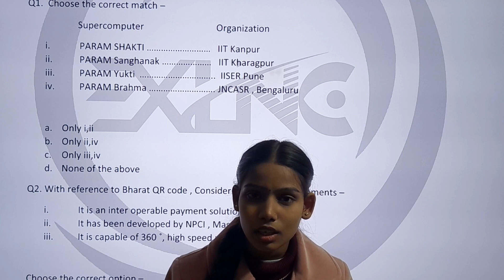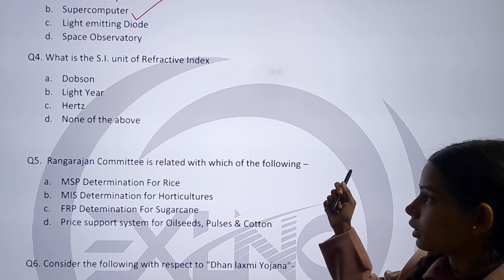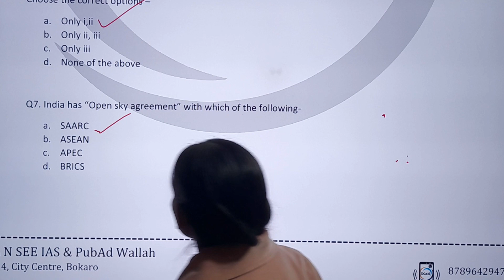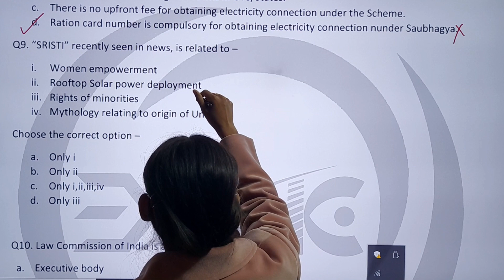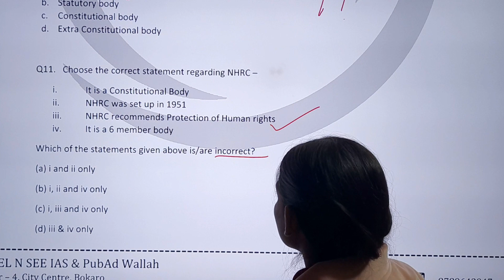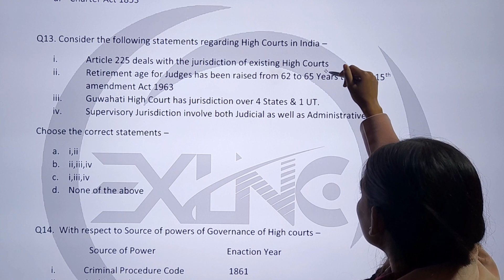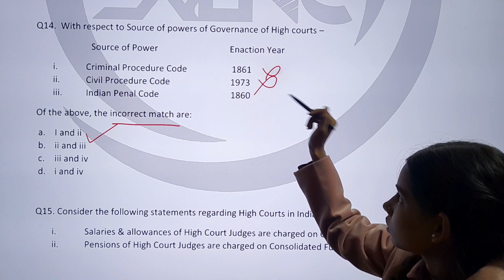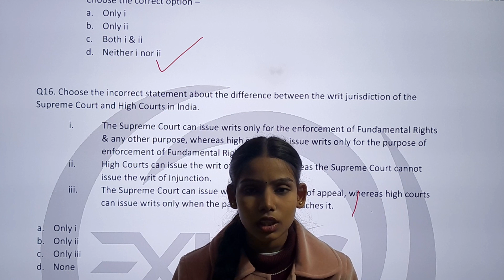महासंग्राम Series I JPSC Prelims Special I MCQs Practice with Ruchi Maam I Day -16 I excelNsee IAS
🔵 Download excelNseeIAS App from Play store.

*In the hours of cut throat competition, excelNsee IAS wishes "Good Luck" for your charming career.

*excelNsee IAS  offers first time an in house classroom programme to preapare  Civils (UPSC, JPSC,BPSC) at Bokaro in Particular & to Jharkhand in General. Courses are available in Both Online & Offline mode.

Other important Playlists are -

🔵Hurry up 🏃🏼‍♂️ and get yourself registered with *the excelNseeIAS App* by filling up the requisite details here 👇🏼:

OR

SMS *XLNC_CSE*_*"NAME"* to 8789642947